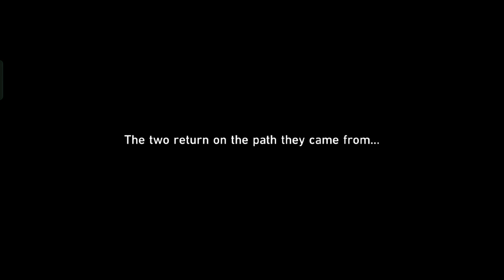The Devil In Velvet Part 5 - Honkai Star Rail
HoYoverse's Honkai: Star Rail is available now! Climb aboard to the stars!

□ Explore Distinct Worlds — Discover the boundless universe filled with wonder
3, 2, 1, initiating warp! A space station with Curios sealed away, a foreign planet with an eternal winter, a starship hunting down abominations... Every stop of the Astral Express is a never-before-seen view of the galaxy! Explore fantastical worlds and civilizations, uncover mysteries beyond imagination, and set out on a journey of wonder!

□ Compelling Allies — Go on a trailblazing venture with new friends
In the ocean of stars, there are endless encounters that come along with endless adventures. Prepare tickets for your companions and embark on this wondrous journey together! A spunky and eccentric amnesiac girl, a noble and upright Silvermane Guard, an indolent Cloud Knight general, and even a mysterious and secretive professional beauty... Confront the Stellaron crisis together and weave your past, present, and future with laughter and tears.